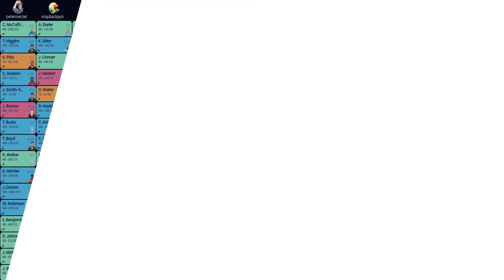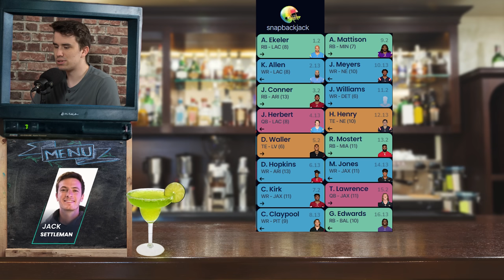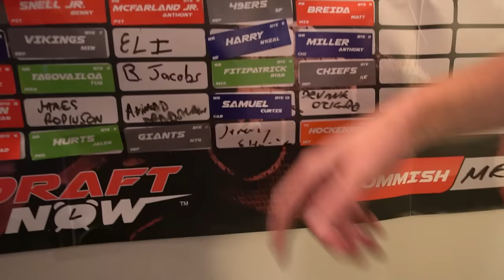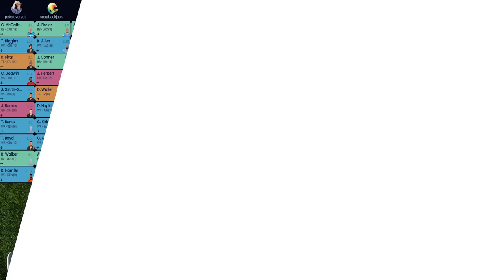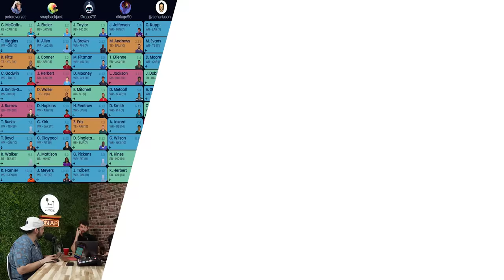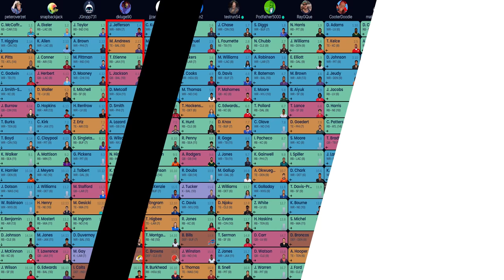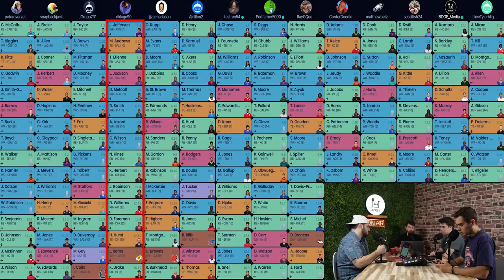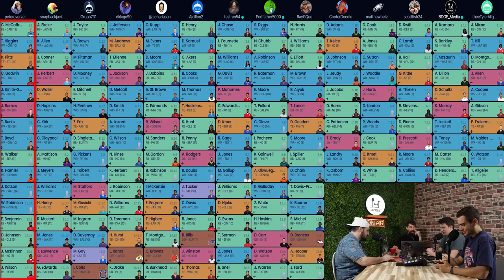Our Fantasy Draft vs AJ Dillon - The Sleeper Bowl Recap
sign up for PRIZEPICKS to get our
fantasy draft guide & 100% deposit